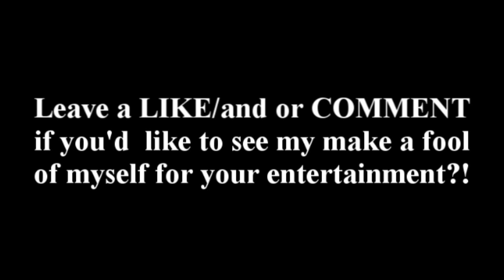Runescape Glitches In Real Life: Noclip Bug Abuse IRL ~ 2012/Continue these?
It would be a lot of hard work to make one of these videos so I would only do it if I knew I would have a lot of support!

Keep up on the latest news and like me on Facebook!
Check him out!
OVERWERK.com
Facebook.com/OVERWERK
Soundcloud.com/OVERWERK

Video music:  That Storm - DJ Smack